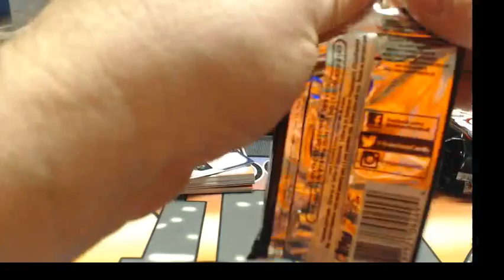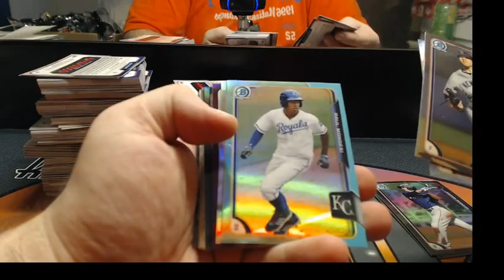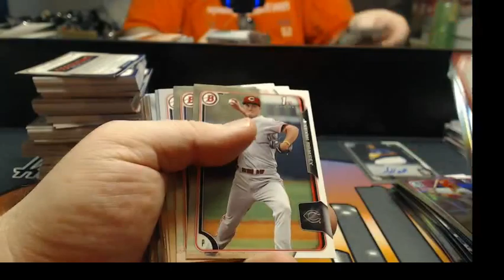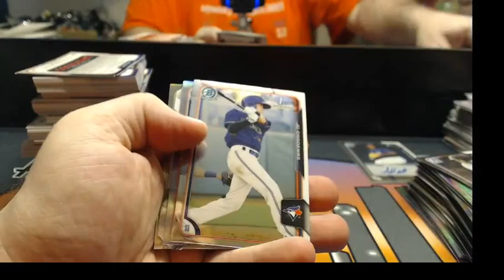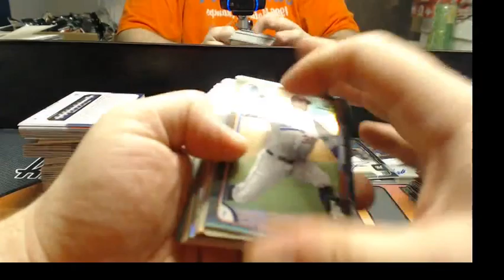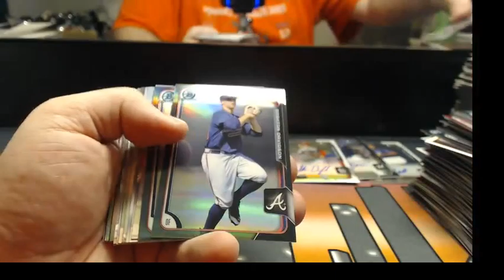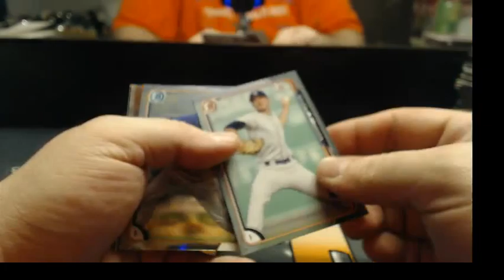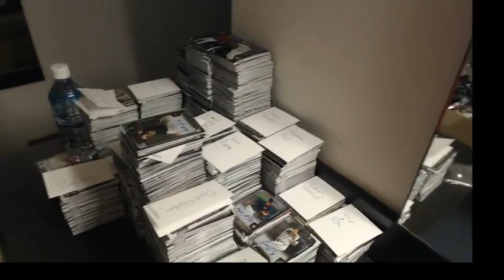2015 Bowman Draft ASIA dabears